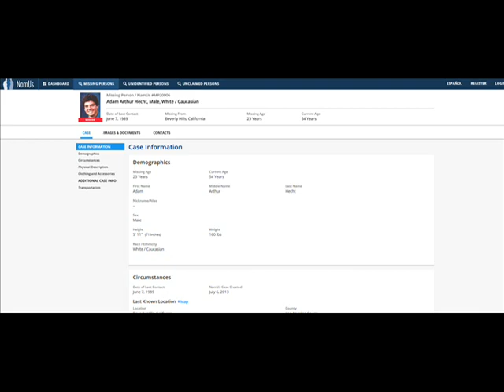Mysteries and Disappearances: The Disappearance of Adam Hecht, missing after homeless encounters